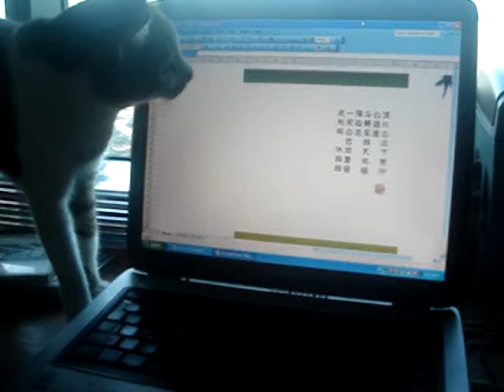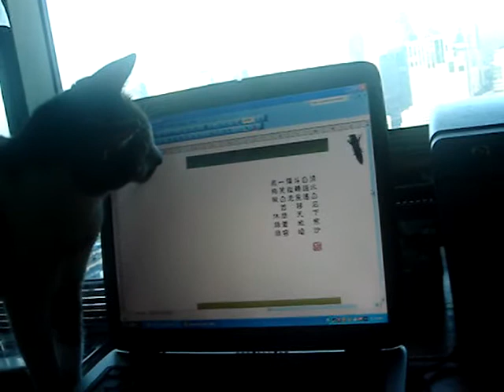this can't be good for our monitor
Amelia fascinated with moving fish on computer screen